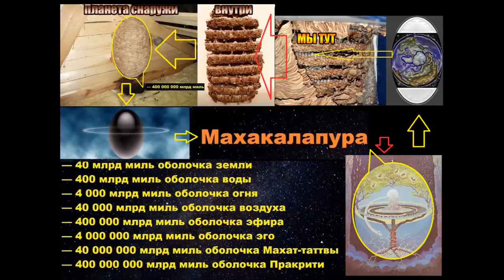Почём нынче кровь трудового народа.